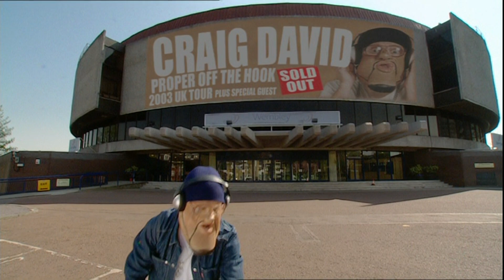Bo Selecta S2 - Craig David Tour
Craig David takes us on a tour of his on the road tour.